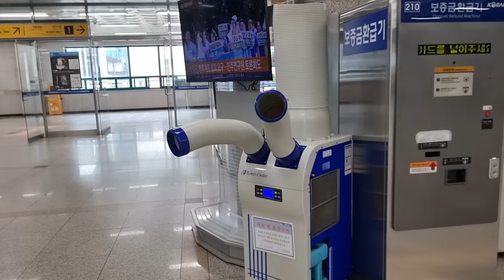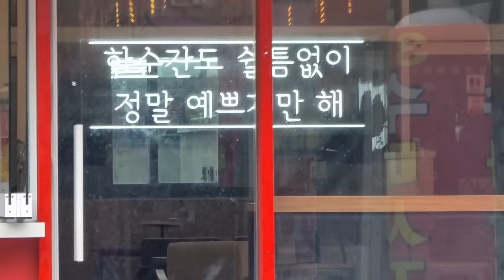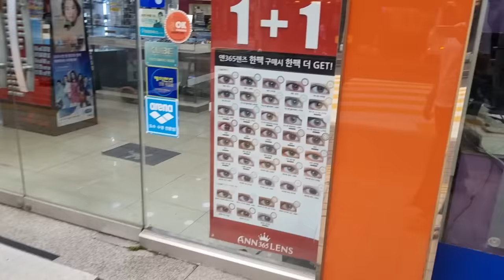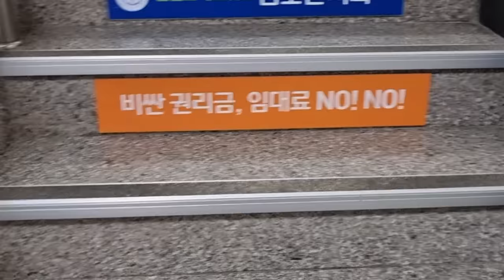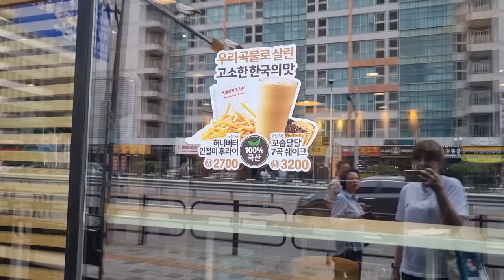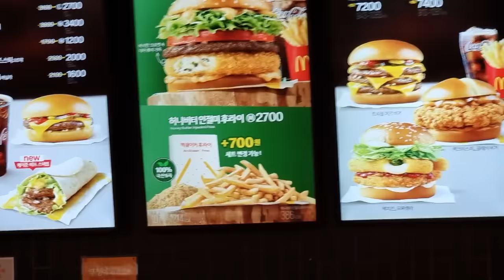Siemanko TV powraca - jedyna polska telewizja śniadaniowa, prosto z Korei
Zapraszam na pierwszy w roku 2023 odcinek naszej telewizji śniadaniowej.
W dzisiejszym odcinku:
- wizyta w koreańskim salonie optycznym - czy uda nam się rozwikłać tajemnicę koreańskich okularów?
- test nowego zaskakującego menu z koreańskiego mcdonalda
- za dużo deszczu
- inne niezwiązane ze sobą dygresje prowadzącej
pozdrawiam